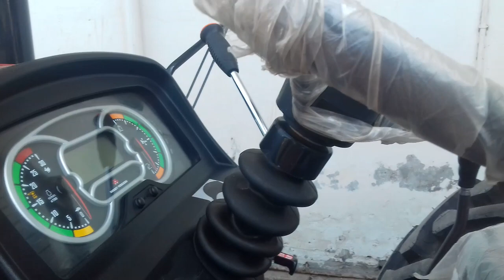Massey fargusan 9500 smart series 65 hp